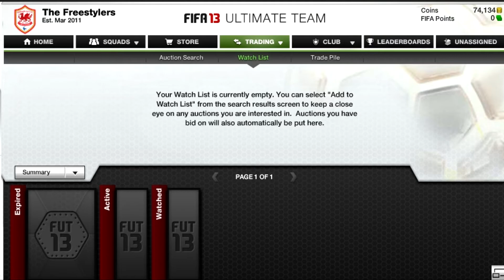Packaday Ep.1 Looking up to packs ( Bad start to the series )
Enjoy this ep i hope you will enjoy this series